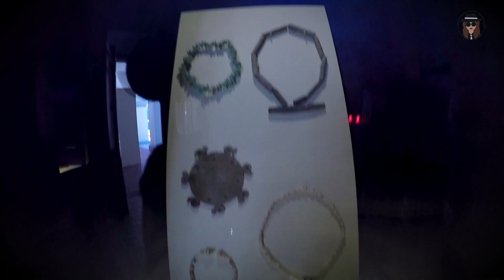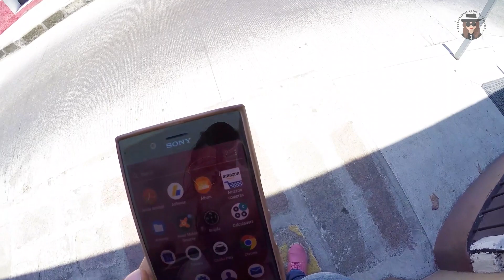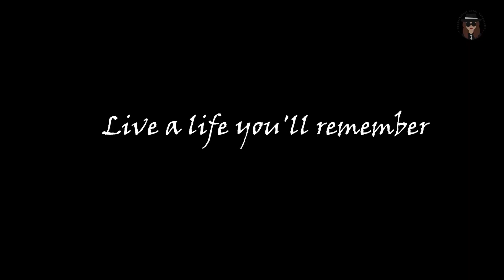Conoce COMALA - Pueblo mágico de Colima